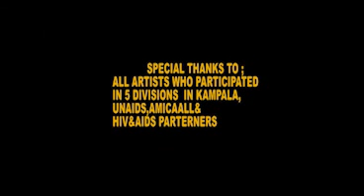it starts with u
da song fts joanita kawalya,gnl,rema,sophie&sam gombya,irene namatove&writer peter nawe produced by authur pro ug&directed by jozy mayanja from grayce records